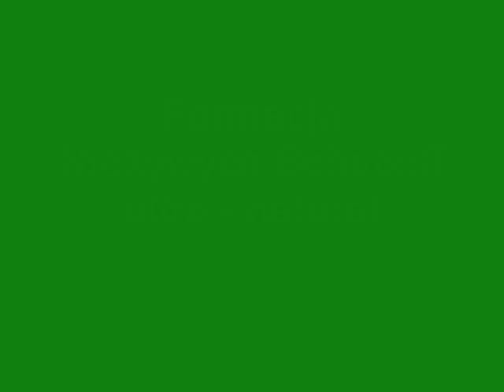Formacja Nieżywych Schabuff Ultra-natural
Formacja Nieżywych Schabuff
 Ultra-natural